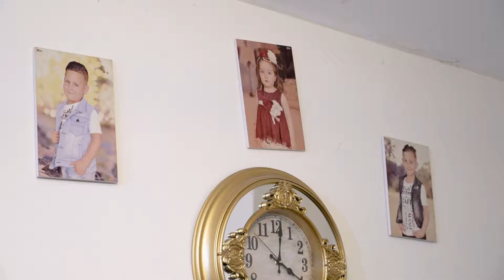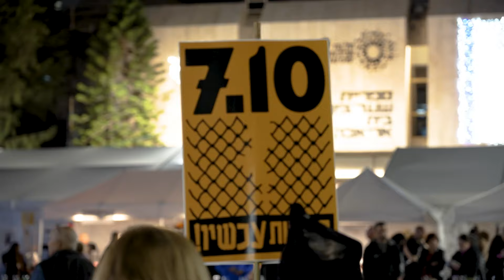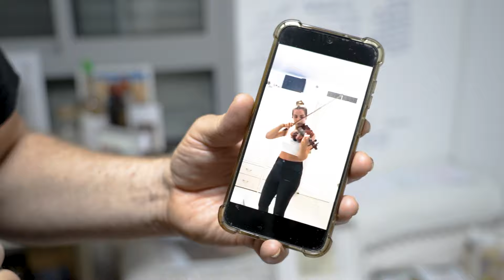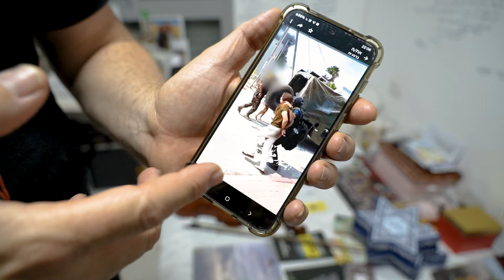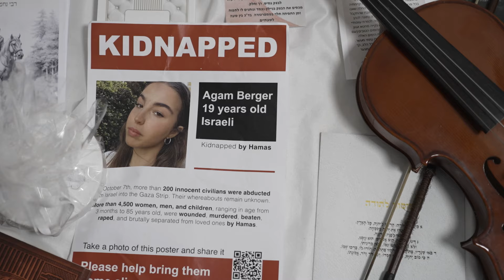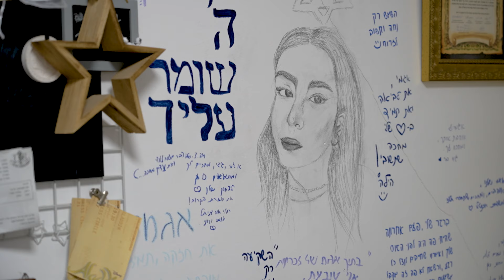Six months in, Israel-Hamas war has sprawling impact on families and future generations | USA TODAY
Families in Israel, Gaza and the West Bank are battling the harsh realities of war and coping with stress and trauma.